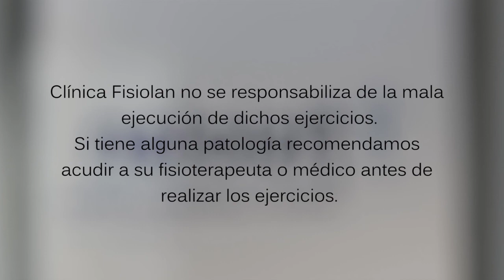¿Que son las agujetas? Te explicamos que son, por que salen y que hacer para combatirlas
Hola amigos en el siguiente vídeo Noel Martín y Diego Langreo, nos explican que son las agujetas atendiendo a los últimos estudios publicados, porque salen y que hacer para combatirlas. ¡No te lo pierdas!

Canal Youtube: Cruce de caminos. Clínica Fisiolan